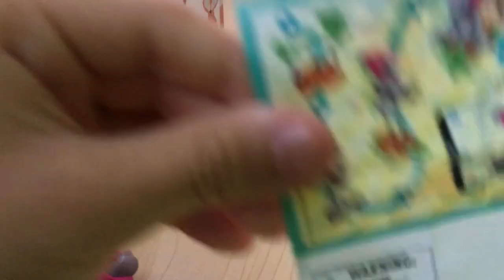Kinder joy egg review!